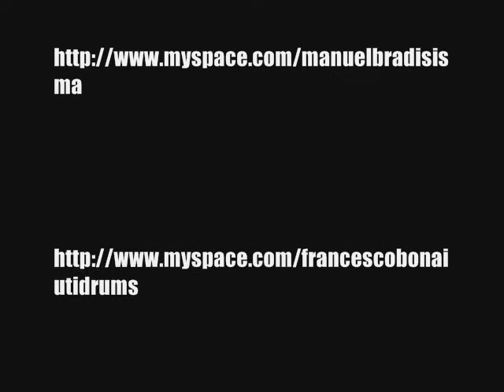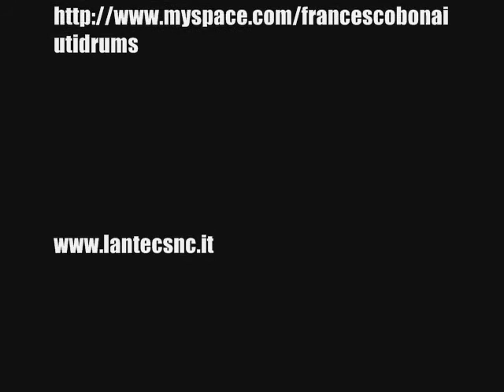Drum Solo : Bomba & Manny endorser lantec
Francesco Bonaiuti e Manuel Cucaro
endorser lantec